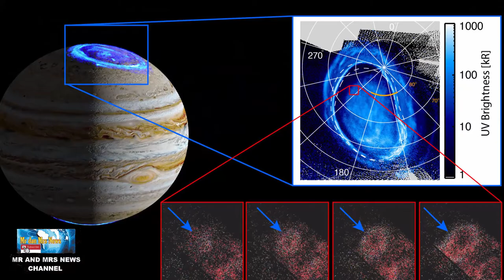AURORA DI PLANET JUPITER, BAGAIMANA PROSES TERJADINYA !!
Terimakasih !!
Badan antariksa Amerika Serikat (NASA) merilis foto dan video yang menampilkan hasil pengamatan teleskop Hubble terhadap fenomena aurora di atmosfer Jupiter.Ditampilkan Jupiter yang merupakan raksasa di tata surya, di dekat kutub bagian utara terdapat cahaya warna biru bercahaya sedang menari layaknya aurora pada umumnya.Dari laporan NASA, aurora Jupiter tersebut lebih terang 1.000 kali lipat dibanding aurora di Bumi.Ada perbedaan lain yang ditemukan oleh NASA. Aurora di Bumi yang seringkali mengeluarkan cahaya warna hijau, merah muda, merah, kuning, biru, hingga ungu itu terbentuk karena ada tabrakan antara partikel gas di atmosfer dengan partikel bermuatan listrik yang keluar dari atmosfer Matahari.Lain halnya dengan aurora di Jupiter tersebut. Aurora itu bisa terbentuk ketika letusan gunung berapi di bulan Jupiter memuntahkan partikel bermuatan listrik ke magnetosfernyaSekarang, sebuah studi baru menegaskan bahwa cahaya aurora ini berasal dari sumber yang unik, yakni lava luar angkasa.Lava ruang angkasa yang berubah menjadi plasma itu kemudian tersapu dalam medan magnet kuat Jupiter, yang menyalurkannya ke kutub planet. Di sana, partikel bermuatan listrik berinteraksi dengan gas di atmosfer untuk menciptakan cahaya aurora. Teori ini telah berkembang selama dua dekade.Misi Juno Badan Antariksa Amerika Serikat (NASA) mempertanyakan teori begitu tiba di Jupiter pada 2016. Pesawat ruang angkasa pengintai Jupiter tidak menemukan tanda-tanda arus listrik di kutub.Penelitian yang diterbitkan bulan lalu dari University of Leicester mengonfirmasi teori asli dan menyatukannya dengan temuan Juno. Para ilmuwan mengumpulkan pengamatan dari Teleskop Luar Angkasa Hubble, yang memetakan kecerahan aurora Jupiter dan membandingkannya dengan pengukuran Juno dari medan magnet planet dan arus listrik yang melewatinya.Studi yang diterbitkan dalam Journal of Geophysical Research: Space Physics edisi Januari, menggambarkan proses tersebut sebagai tarik ulur antara medan magnet Jupiter dan plasma lava ruang angkasa.Medan magnet Jupiter awalnya mendorong plasma menjauh dari planet ini. Namun, saat materi bergerak lebih jauh, ia tidak dapat mengorbit cukup cepat untuk menjaga jarak. Sebaliknya, ia bergerak di sepanjang garis medan magnet Jupiter, kembali ke kutub planet, beredar melalui atmosfer atas Jupiter.